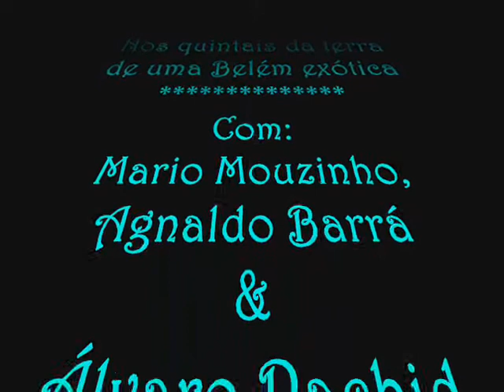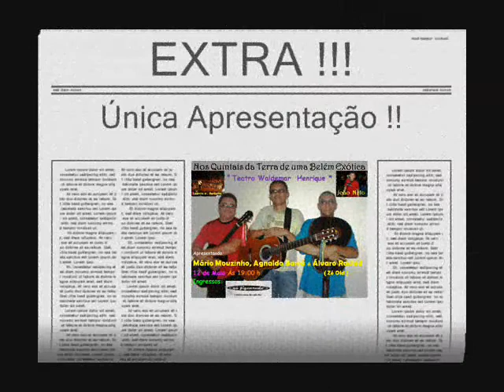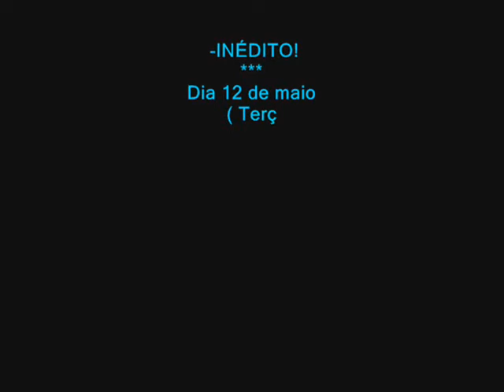Vinhetinha !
Vinheta para divulgação...